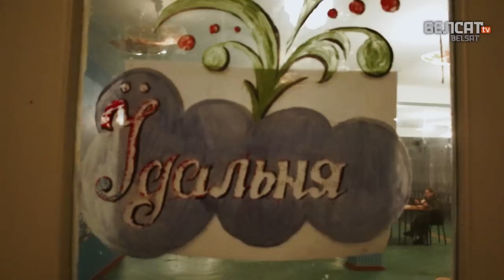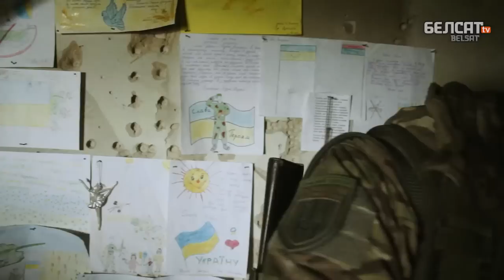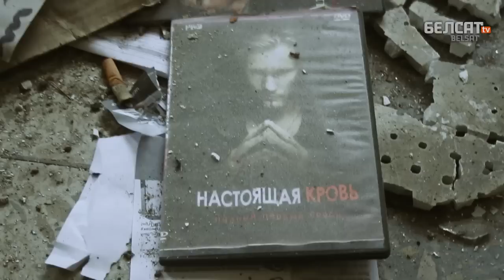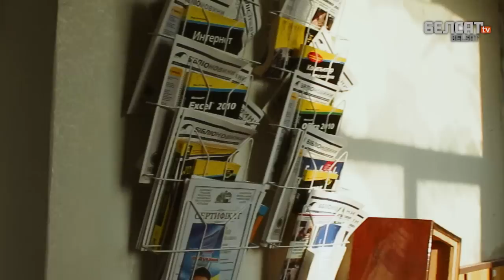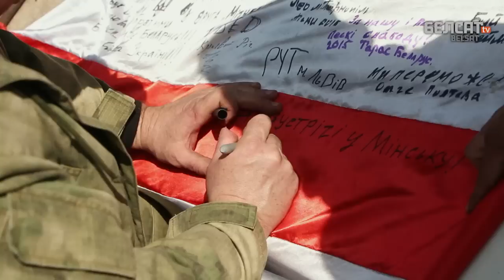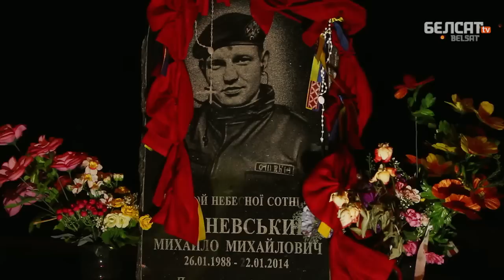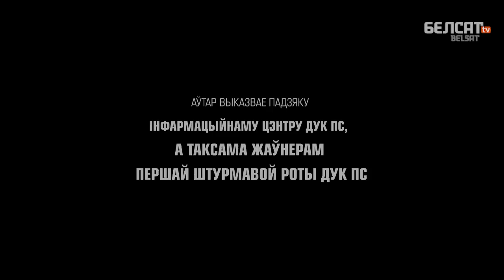„Білорус” рэж. Антось Цялежнікаў, д/ф 2015 г. Беларусь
Герой фільму нарадзіўся ва ўсходняй Беларусі. Ён быў на Майдане, а цяпер бярэ ўдзел у баявых дзеяннях недалёка ад Данецку. Беларус змагаецца ў шэрагах добраахвотніцкага корпусу «Правы сектар» – вайсковай адзінкі, якою расейская прапаганда пужае сваіх суграмадзянаў. Галоўны герой рызыкуе сваім жыццём дзеля вольнай і непадзельнай Украіны, бо верыць, што ад гэтага будзе залежаць лёс і ягонай айчыны – Беларусі. Жаўнер не мае ўкраінскага грамадзянства, і з прававога гледзішча ягонае перабыванне на фронце нелегальнае. Ён не можа разлічваць ні на ўзнагароды, ні на пенсію. Больш за тое, няма гарантыі, што праз нейкі час маладзёна не выдадуць уладам Беларусі як замежнага найміта. У гэтым выпадку хлопца чакаюць доўгія гады за кратамі.